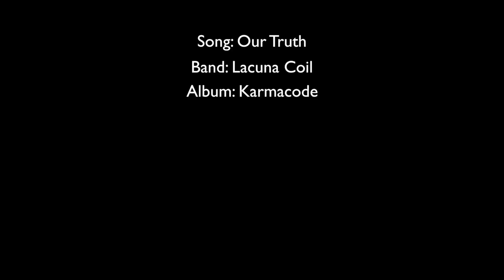Lacuna Coil - Our Truth | Drum Cover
Here is my drum cover of 'Our Truth' by Lacuna Coil (from their 2006 album entitled 'Karmacode').

Music and Lyrics by Lacuna Coil
Original Drum Part by Cristiano Mozzati

The drums were recorded and filmed at my home studio in Thessaloniki, Greece.

Mixing and Video Editing by Panos Geo.

‘Panos Geo’ logo by Vasilis Georgiou at Halo Creative Design Lab

Thank you so much for your support! If you like this video, make sure to leave a like and a comment, share it with your friends, and subscribe to my channel and hit the notifications bell for more!